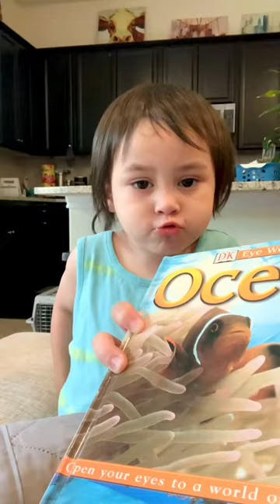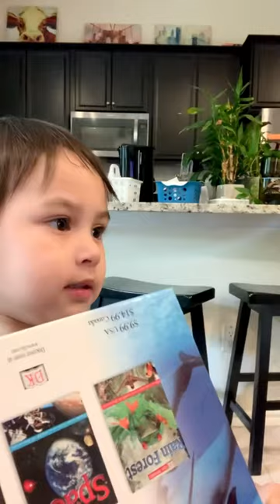My baby‘s funny reason why he cannot talk to me l myJohnE ❤️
My John @ 31 month old.